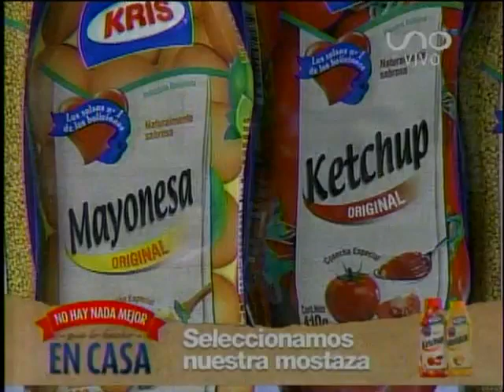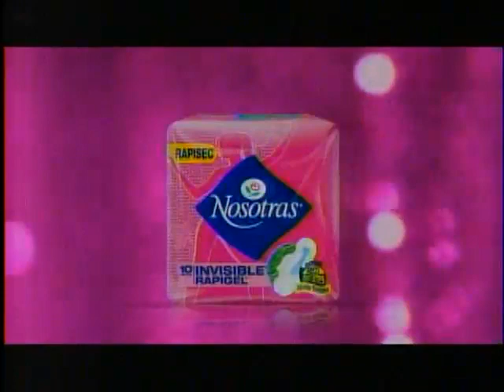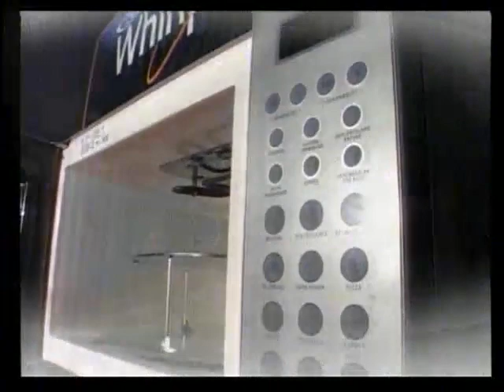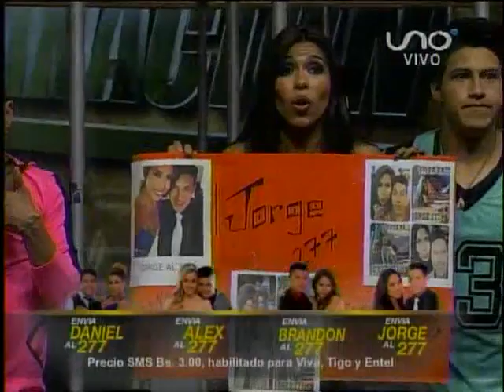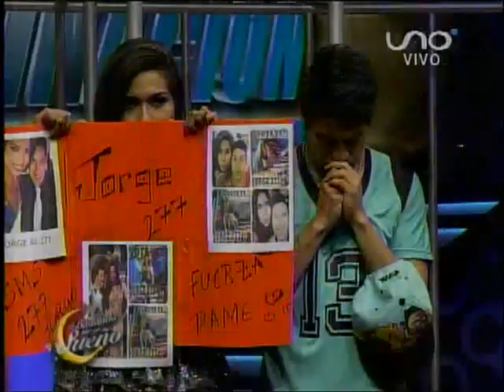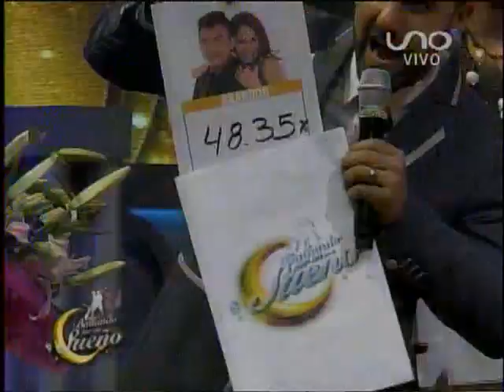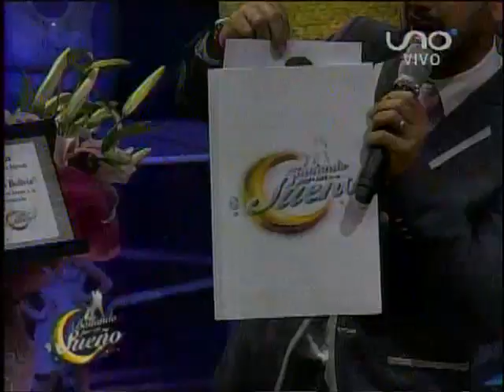BailaBolivia 02 Temp2° 14 Octubre